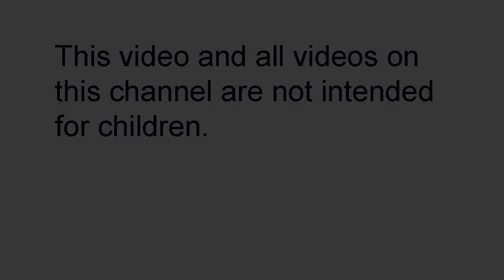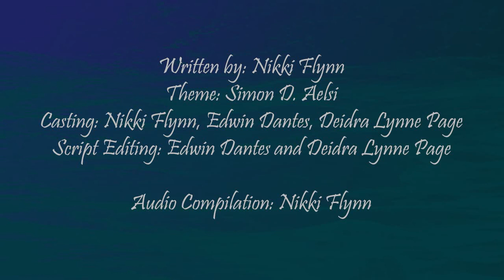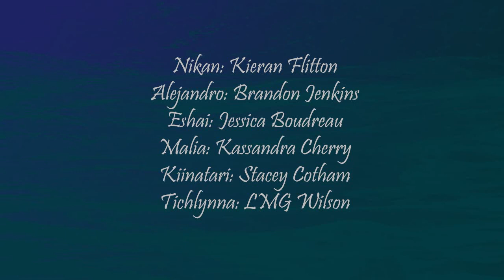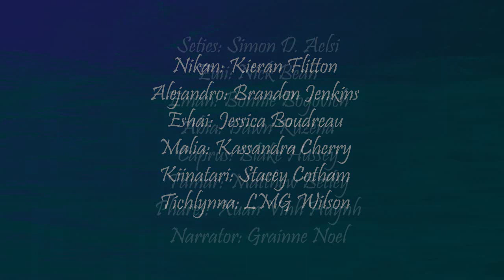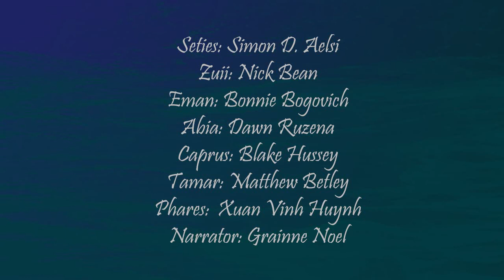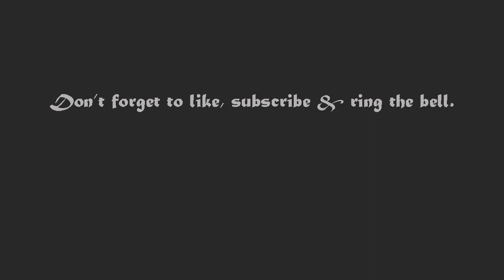Chronicles of Fhaerythe: Into the Unknown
Written by: Nikki Flynn
Theme: Simon D. Aelsi
Casting: Phantasmal Bard Studios
Script Editing: Edwin Dantes and Deidra Lynne Page

Nikan: Kieran Flitton
Alejandro: Brandon Jenkins
Eshai: Jessica Boudreau
Malia: Kassandra Cherry
Kiinatari: Stacey Cotham
Tichlynna: LMG Wilson
Seties: Simon D. Aelsi
Zuii: Nick Bean
Eman: Bonnie Bogovich
Abia: Dawn Brening
Caprus: Blake Hussey
Tamar: Matthew Betley
Phares:  Xuan Vinh Huynh
Narrator: Grainne Noel

London Fog- Quincas Moreira

Windswept - ann annie
Lurking Shadows -Myuu
Always Remember to Never Forget – The Whole Other

Stalking Prey - Audionautix

Want to talk about this or any of the other stories from Phantasmal Bard Studios?

Want to help to make sure that we can do more of these wonderful audio projects?